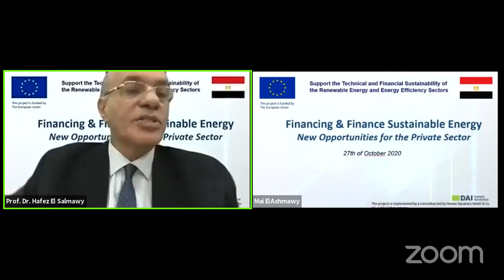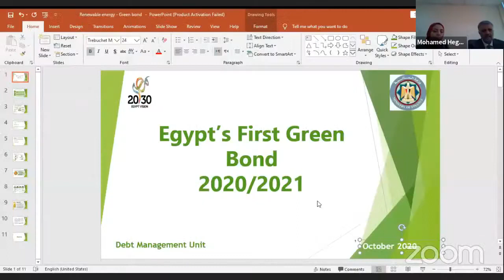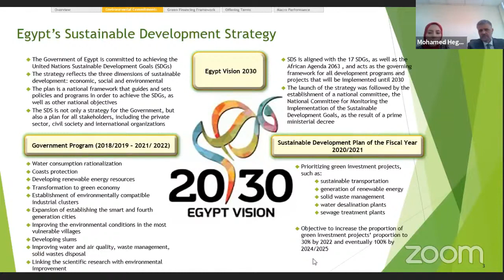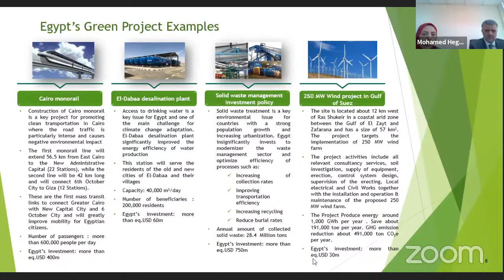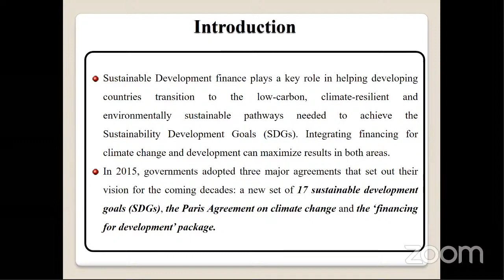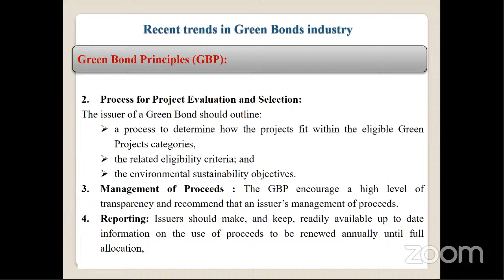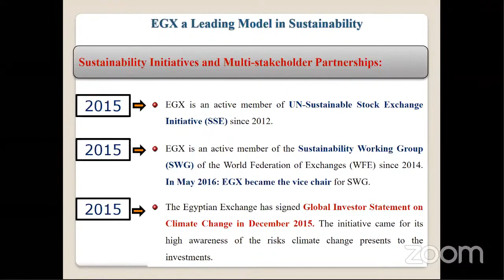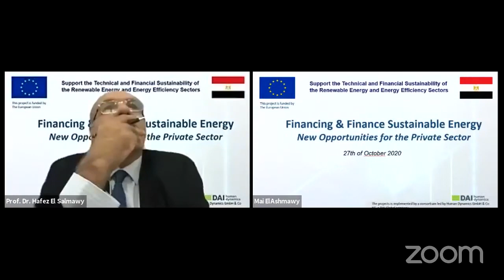Financing & Funding Sustainable Energy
The webinar shed light on the mechanism of green bonds and the sustainable energy projects that are implemented under the green bonds scheme. It presented finance opportunities that are offered for small and medium sized projects in the field of renewable energy and energy efficiency.